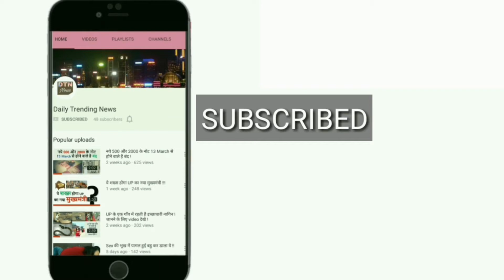बढ़ते वजन की वजह से 'साहो' से अनुष्का का पत्ता साफ, ये होगी प्रभास की 'हसीना'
फिल्म 'बाहुबली' में अनुष्का-प्रभास की जोड़ी ने फैन्स के दिलों पर राज कर लिया है. पर उनके फैन्स के लिए बुरी खबर है. प्रभास की आने वाली फिल्म 'साहो' के लिए पहले अनुष्का शेट्टी का नाम सामने आ रहा था लेकिन बाद में उनका वजन ज्यादा होने के कारण ये फिल्म उनके हाथ से फिसल गई.